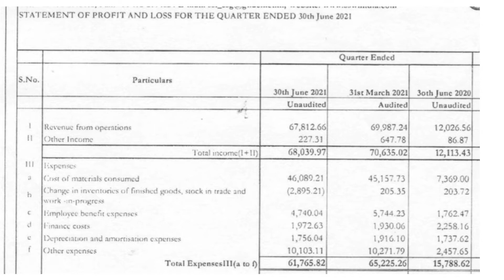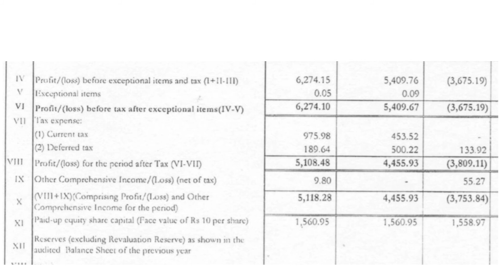STEEL STRIPS WHEELS LTD/STEEL STRIPS WHEELS LTD Q1 RESULTS